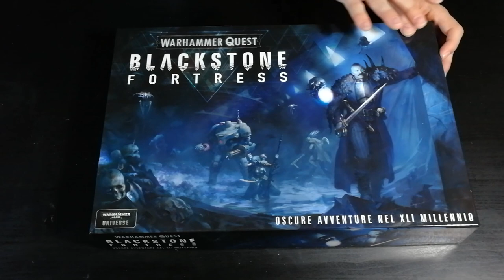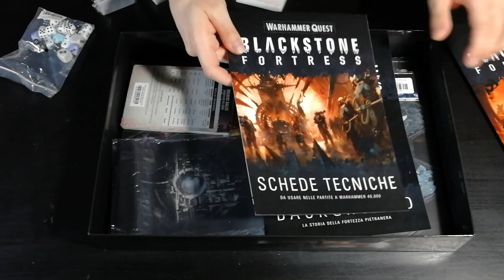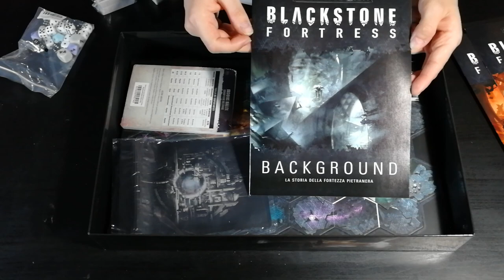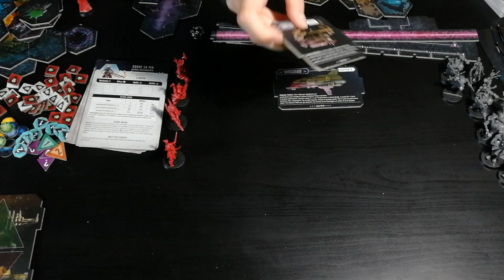Blackstone Fortress - Cosa ne penso?